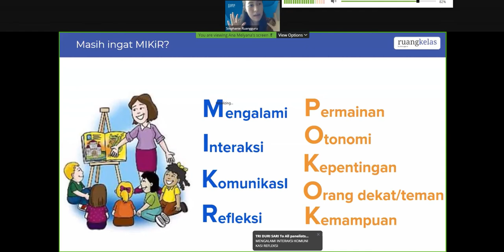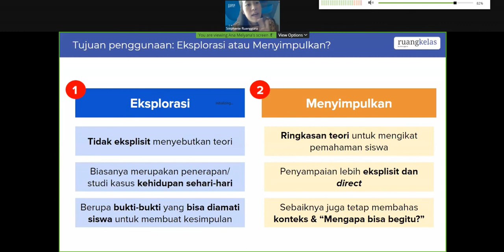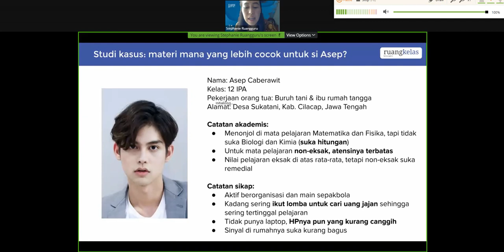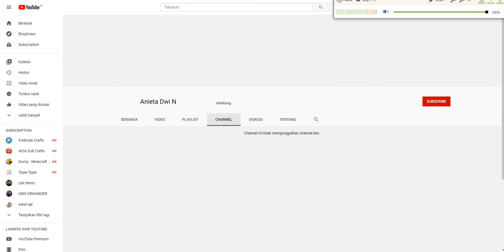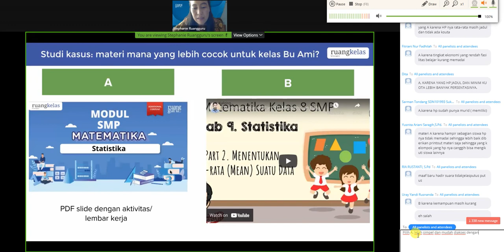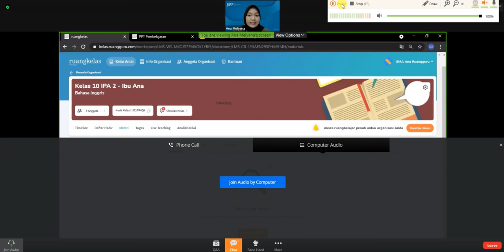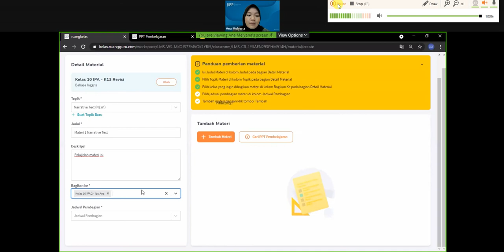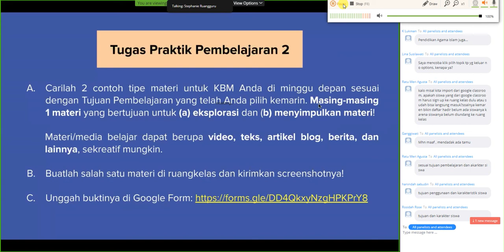Menyusun Materi Pelajaran di Ruang Kelas Online - PJJ Ke 2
Adapun topik video saya kali ini adalah:
Menyusun Materi Pelajaran di Ruang Kelas Online - PJJ Ke 2 silahkan simak sampai selesai videonya di sini;
Adapun Link pembuatan Ruang Kelas Digitalnya silakan untuk akses melalui link berikut ya...
Kemudian, Bapak dan Ibu juga bisa melakukan registrasi menggunakan email/akun Google/Facebook Bapak dan Ibu.
Sudah hampir 9 bulan sistem belajar mengajar yang biasa dilakukan oleh guru dan peserta didik di sekolah berhenti. Gantinya, sistem belajar pun beralih ke Pembelajaran Jarak Jauh (PJJ).
Saat awal penerapan PJJ, banyak guru maupun siswa yang mengalami kesulitan, baik dalam menyampaikan materi belajar, tugas sekolah, dan juga berdiskusi dengan siswa, begitu pula dengan siswa yang mengalami kesulitan dalam memberikan tugas kepada guru, juga dalam bertanya terkait materi pelajaran.
Namun, seiring berjalannya sistem PJJ, mulai banyak kelas virtual bermunculan. Salah satunya adalah ruangkelas. Ruangkelas adalah kelas virtual yang memiliki banyak fitur dalam memudahkan guru dan siswa saat melakukan kegiatan belajar mengajar, Serta sangat ringan dan bahkan bisa menggunakan kouta gratisan saat di jalankan.
Dengan ruangkelas, guru bisa membuat kelasnya sendiri, bisa berdiskusi langsung dengan para siswa, bisa meng-upload materi belajar, bisa mengoreksi tugas para siswa, dan juga bisa meng-input nilai.
Begitu juga dengan siswa, bisa melakukan absensi langsung, bisa melihat tugas yang diberikan oleh para guru, bisa meng-upload tugas harian, dan juga bisa berdiskusi dengan guru jika ada hal yang tidak dimengerti.
Konsep kelas virtual yang dimiliki ruang kelas, mengadopsi konsep belajar yang biasa terjadi di sekolah. Sehingga, baik guru maupun siswa tidak lagi merasa kesulitan dalam melakukan kegiatan belajar mengajar, meskipun sekolah belum bisa ditempati.
Semoga ini menjadi lahan silaturahmi kita dengan segala berkahNya:
Pembelajaran Teknologi,
Unboxing,
silaturahmi,
Hiburan yang mendidik,
Kreasi,
Hoby, Penelusuran,
Elektronika, Teknologi,